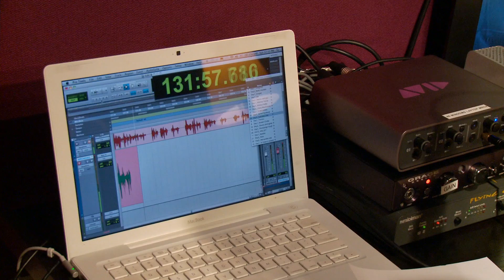Titus & Harry - The Wrong Side Of Goodbye Audiobook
THE WRONG SIDE OF GOODBYE audiobook is narrated by Titus Welliver who plays Harry Bosch in the Amazon series, BOSCH. To find out more about the book or the show